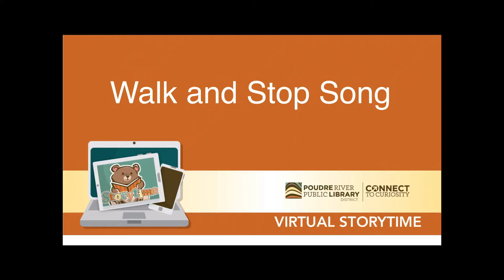Virtual Storytime: Walk and Stop Song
Walk, stomp, jump and stop in this movement program with Karla and ASL.